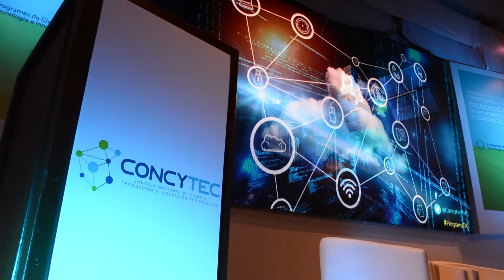Presentación del Programa Nacional Transversal de Tecnologías de la Información y Comunicación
En un auditorio con más de 400 personas, entre investigadores, empresarios, y estudiantes, el Consejo Nacional de Ciencia, Tecnología, e Innovación Tecnológica (CONCYTEC) presentó el Programa Nacional Transversal de Tecnologías de la Información y Comunicación (TIC), cuyo propósito es fortalecer el sistema de investigación del país en esta área, y de esta manera incrementar la productividad y competitividad del Perú.

El evento, llevado a cabo en el Auditorio de INICTEL-UNI, distrito de San Borja, contó con la participación de la presidente del CONCYTEC, Gisella Orjeda; del viceministro de Comunicaciones, Carlos Valdez; y del rector de la UNI, Jorge Alva Hurtado, entre otras autoridades.